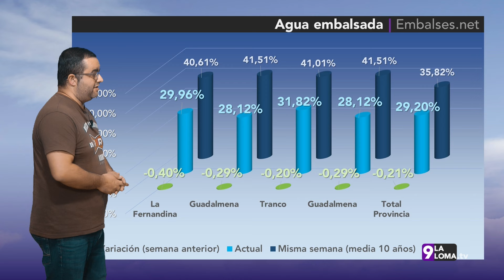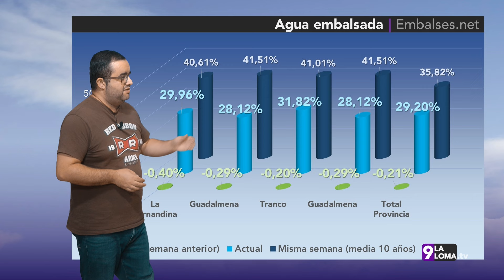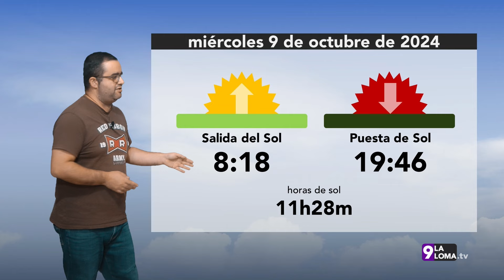El Tiempo · 8.10.2024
El tiempo para el miércoles 9 de octubre